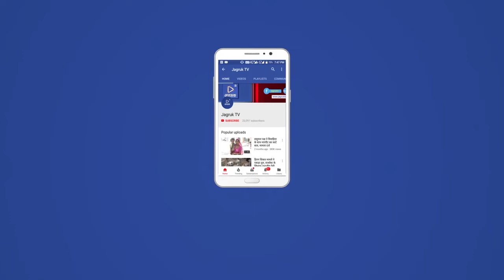Jagruk TV आबूरोड : गुजरात कांग्रेस के प्रदेश अध्यक्ष पहुंचे मां अंबे के दरबार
आबूरोड।

एंकर: गुजरात कांग्रेस के कार्यवाहक अध्यक्ष हार्दिक पटेल शक्तिपीठ अम्बाजी मंदिर पहुंचे। मां अंबे के दर्शन किए। मां का आशीर्वाद लिया।  पूजा-अर्चना कर मंगलकामनाएं की।

 विओ: गुजरात कांग्रेस के कार्यकारी अध्यक्ष बनने के बाद पहली बार हार्दिक पटेल ने अंबाजी पहुंचे। अम्बाजी मंदिर में मां के दर्शन किए। सर्किट हाउस में दांता, अम्बाजी के पार्टी नेताओं व कार्यकर्ताओं से रूबरू हुए। गुजरात के कार्यवाहक अध्यक्ष ने गुजरात के 6 करोड़ लोगों की आवाज़ बनने व लोगों की समस्या को हल करने की कोशिश करने का संकल्प दोहराया। पटेल ने आगामी उप-चुनावों में कांग्रेस की आठ सीटों पर परचम फहराने का भरोसा दिलाया।भाजपा पर प्रहार करते हुए हार्दिक पटेल ने कहा कि भाजपा केवल रुपए के बल पर विधायकों को खरीदने व विपक्ष को कमजोर करने की कोशिश कर रही है। कार्यक्रम में बड़ी संख्या में लोगों के पहुंचने से सोशल डिस्टेंसिंग की पालना नही होती नजर आई।

बाइट: हार्दिक पटेल,कार्यवाहक अध्यक्ष, गुजरात

Jagruk TV